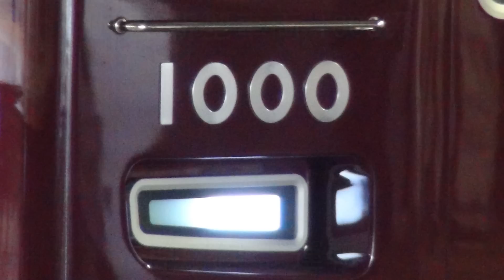阪急新型車両1000系 神戸線試運転 【Hankyu 1000 series】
阪急としては、約10年ぶりの新型車両となる、1000系。
2013年11月28日より、神戸線にて営業運転開始予定です。
Hankyu 1000 series on Kobe Line.